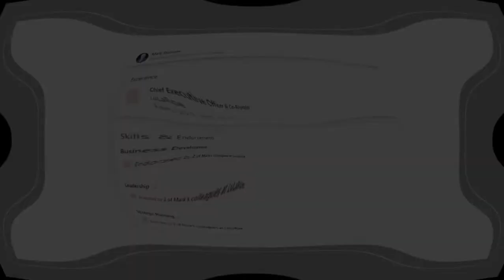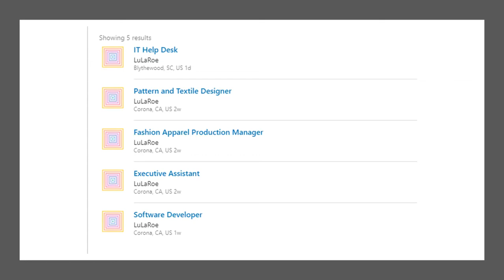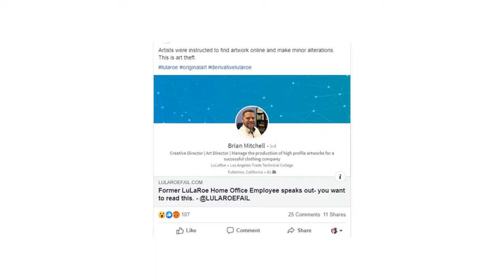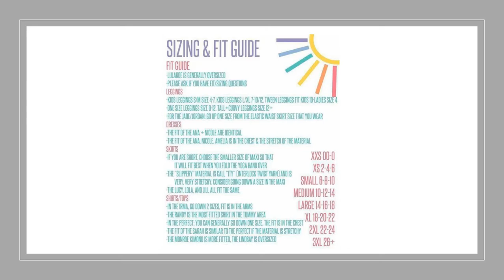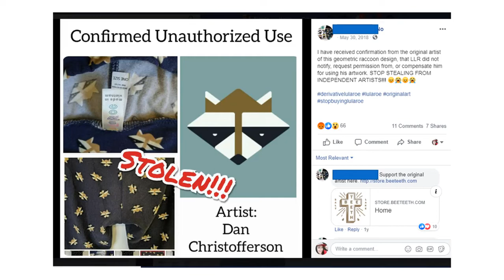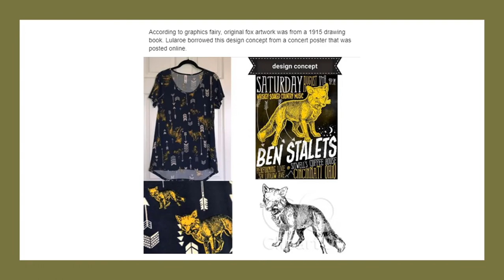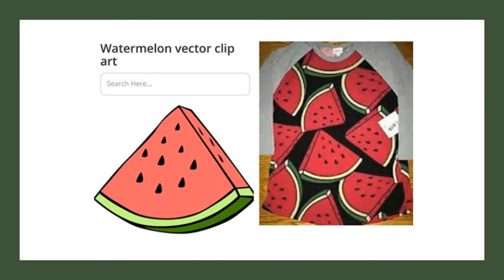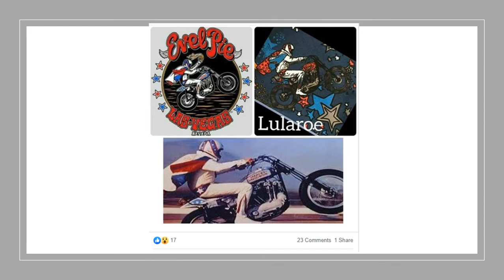Proof Lularoe Stole From Artists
Lularoe pattern creation or theft? Does Lularoe create original patterns or is their art department ripping off art?

The level of deceit goes deep. Lularoe patterns are not the greatest but stealing from Shuterstock and independent artists is  terrible.